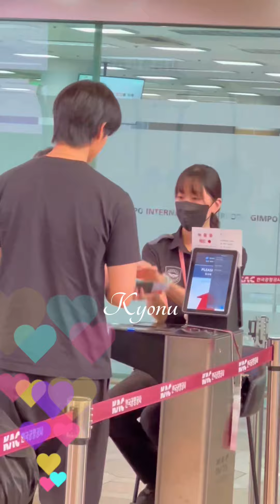240807 채종협💟チェジョンヒョプ - EyeLoveYou 태오 💓 심쿵 김포공항 출국길 🛫